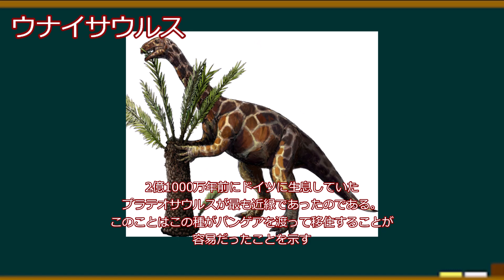今回はウナイサウルスについて解説していきます